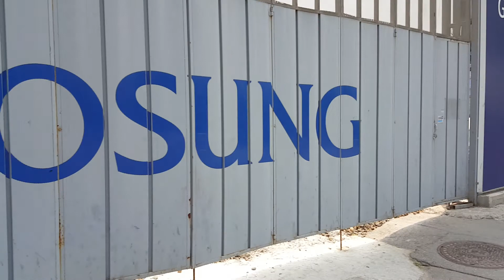서울 용산(龍山)역 주변